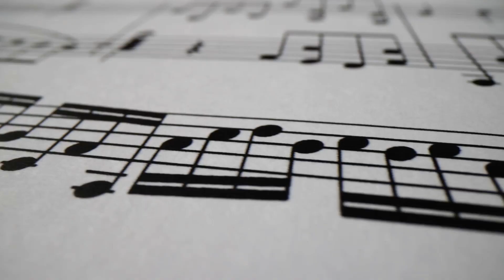Ladronas de Amor - 26 de julio de 2024